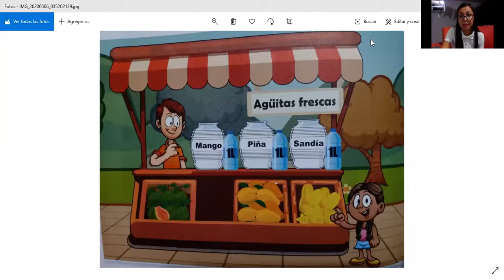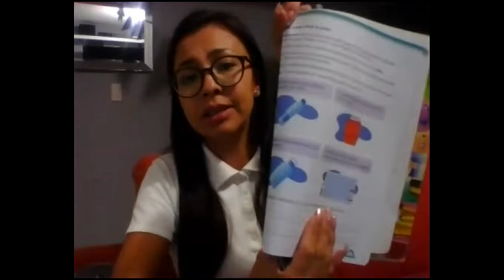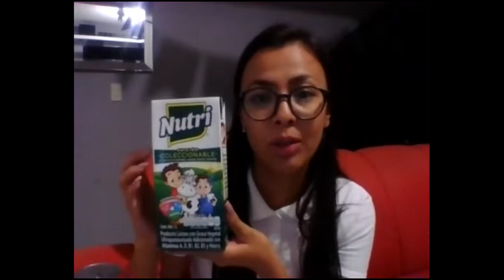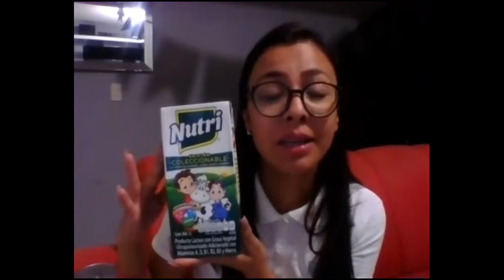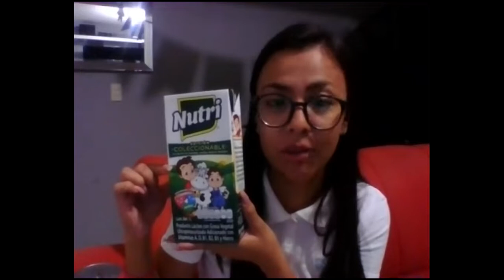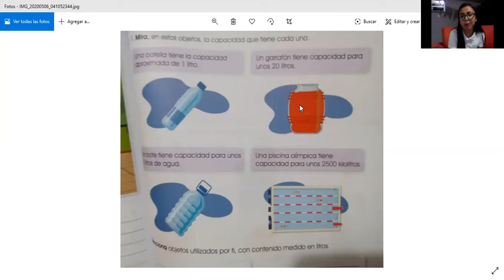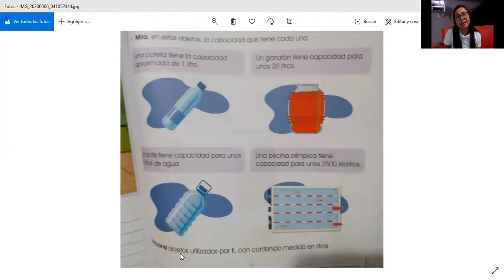Medida de capacidad -Matemáticas 06.05.2020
Hablaremos sobre la capacidad de medida como el litro según el tipo de envase u objeto que la contenga.